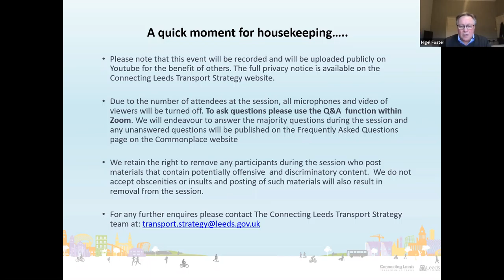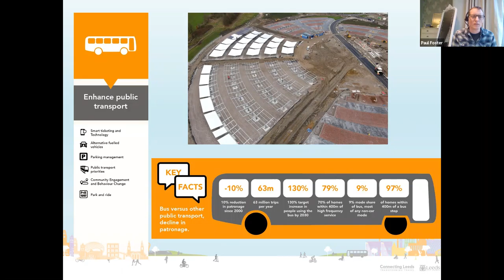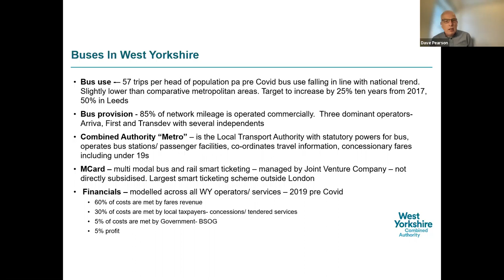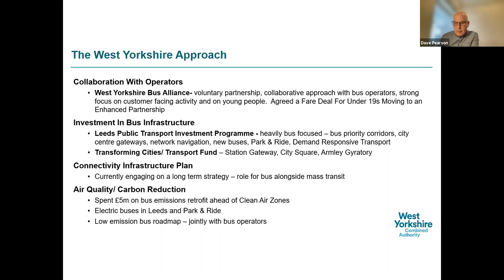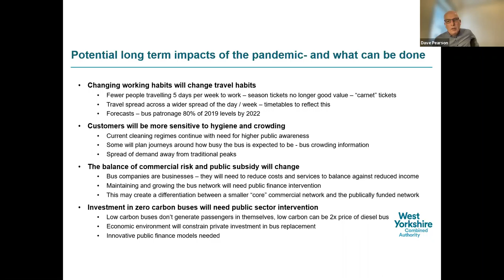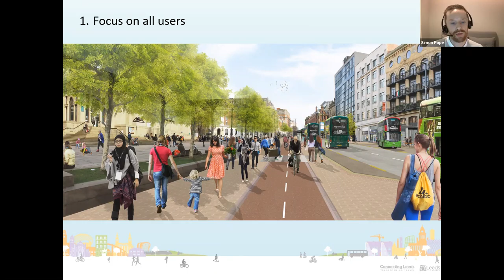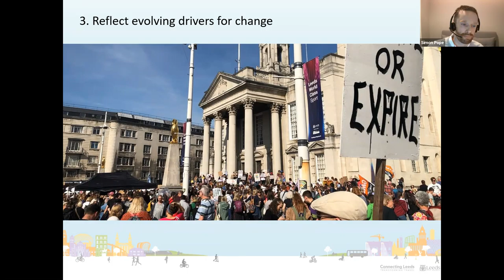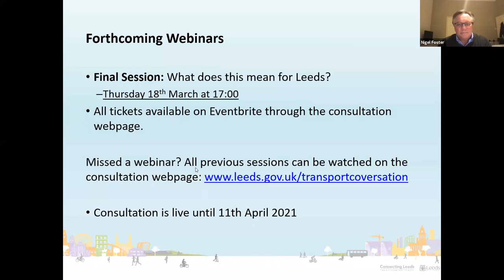Connecting Leeds Transport Strategy – Webinar 7 – Enhancing Public Transport